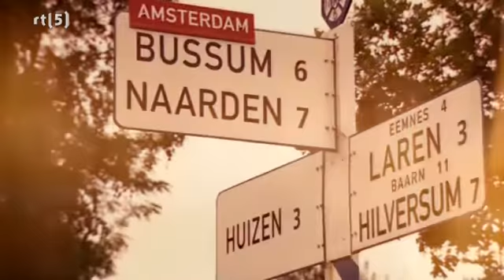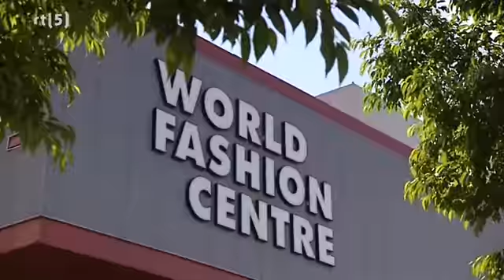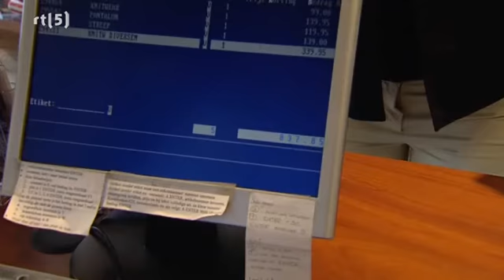Echte Gooische Meisjes - seizoen 1 - aflevering 3